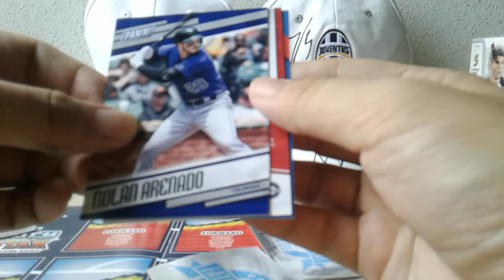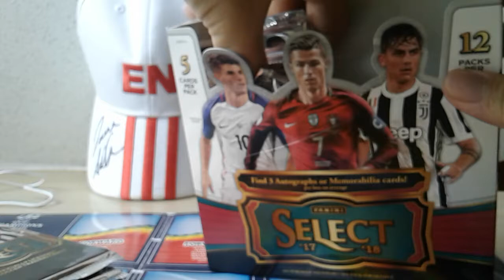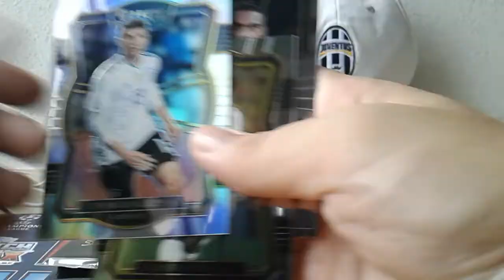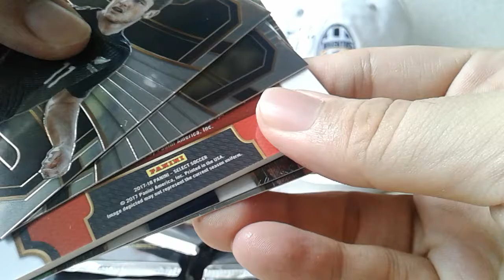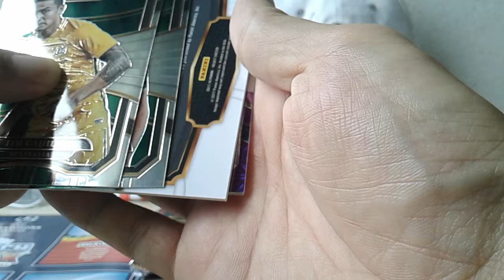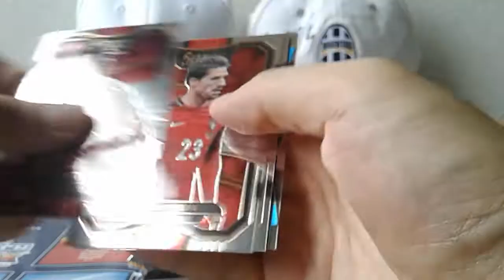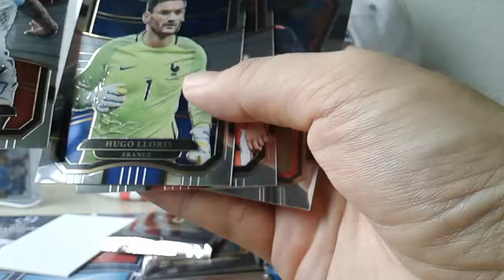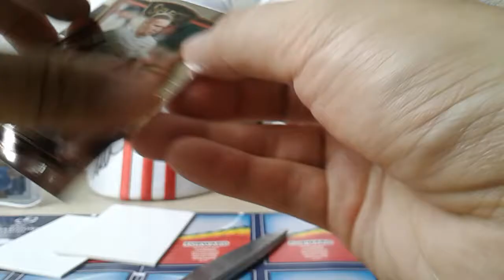Panini Select Soccer 17/18 Box Break and Fathers' Pack Opening ( Match-Worn Jersey Auto hit)